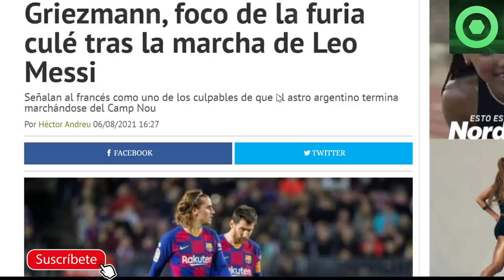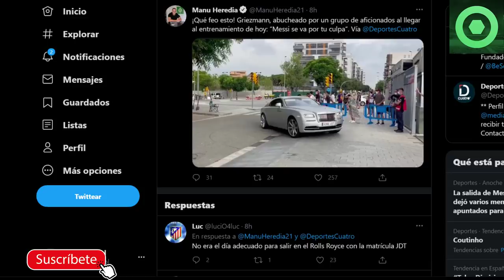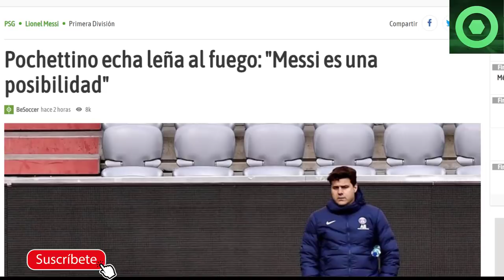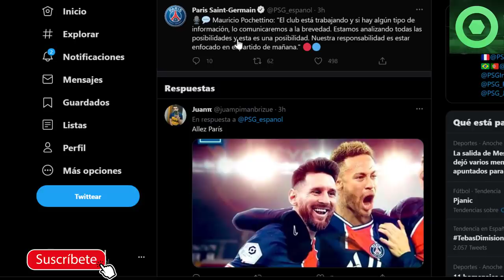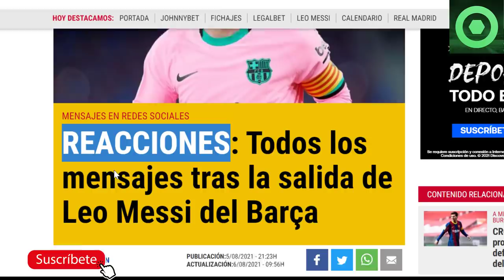🟥BRONCA de la AFICIÓN a GRIEZMANN 🔴POCHETTINO RECONOCE lo de MESSI 🟥 El CHELSEA con TODO🟥REACCIONES🟥